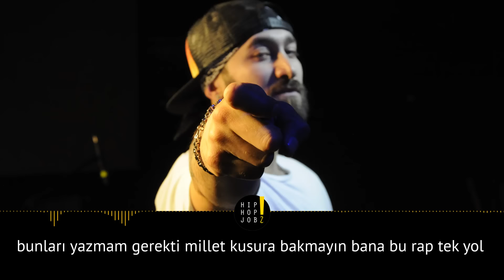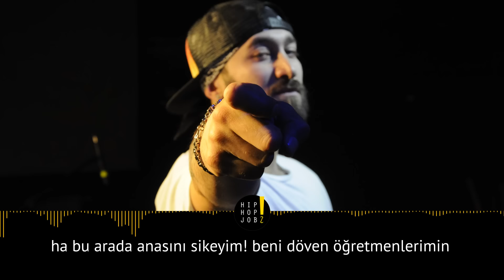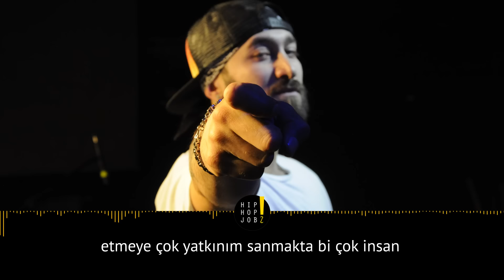Joker - Varta | official audio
Söz: Joker
Yapım: Hiphopjobz

Music Video performing by Joker
HIPHOPJOBZ©